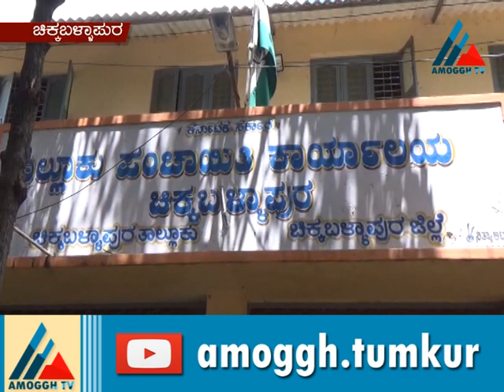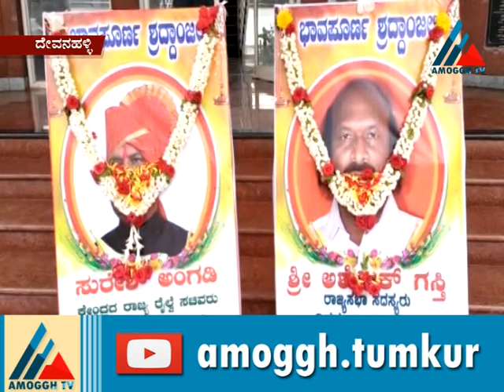25:09:2020 Amoggh News